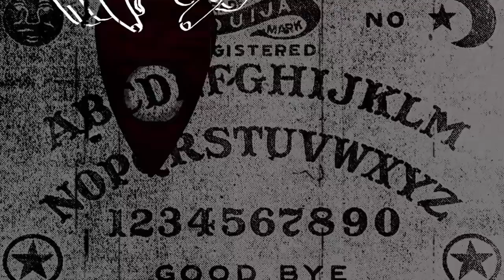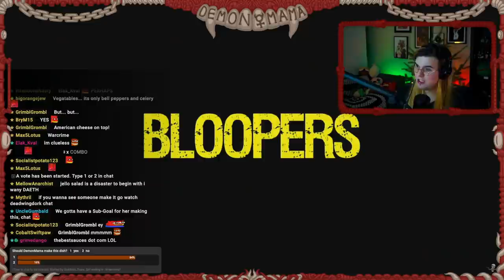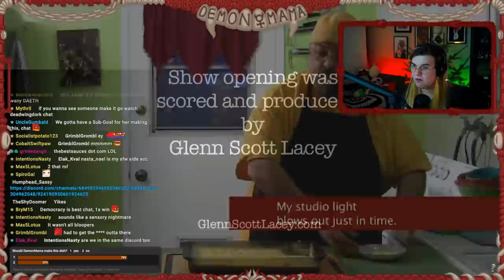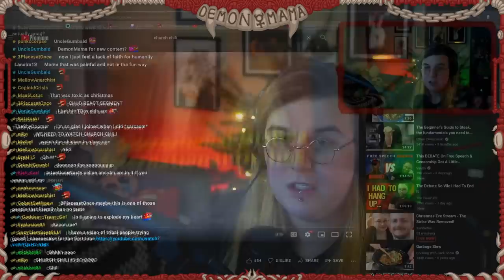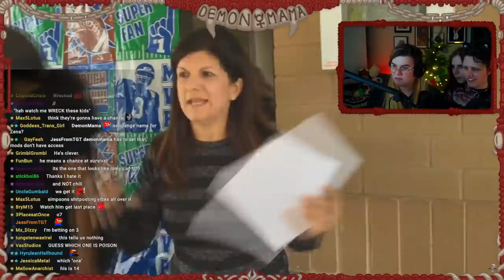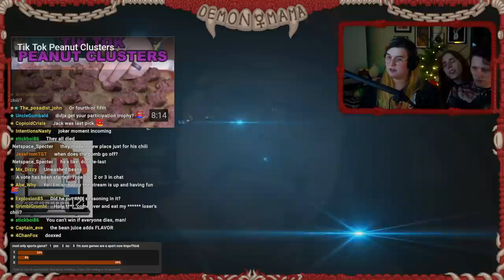Christmas !CookingMama! Special! FT: Doe And Faun